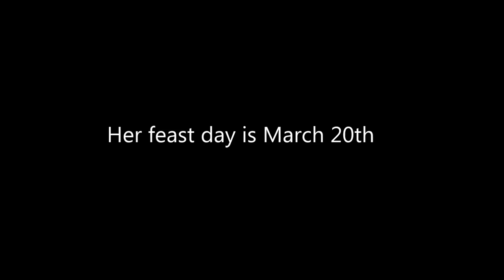The Woman at the Well - SAINT PHOTINA (A Saint for Outcasts)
A beautiful story from the Gospel (John 4:4-42) about how God loves the poorest and the most marginalized